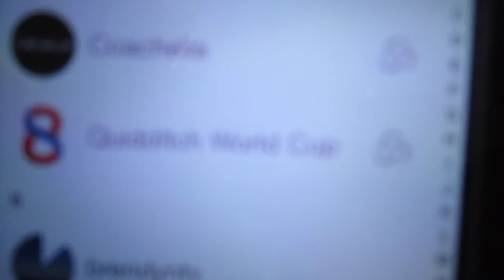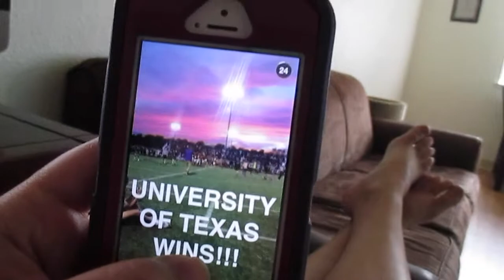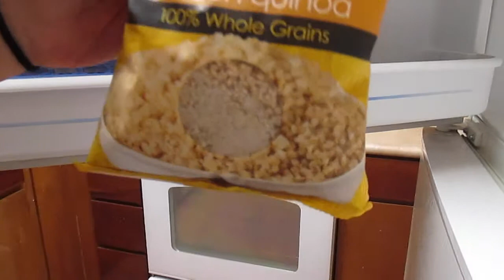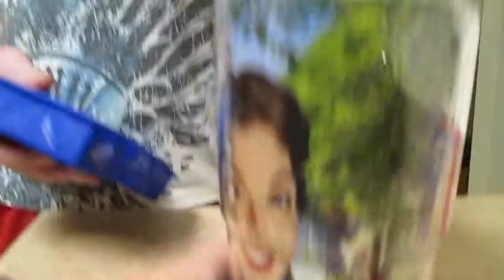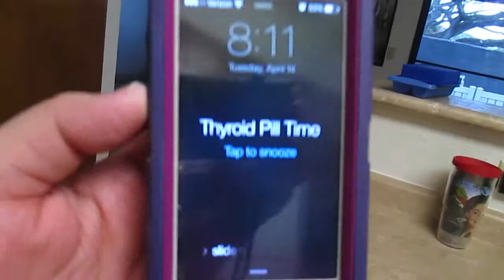Touching Cool Pants!!!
We are back with more vlogs!!! You can now expect videos on Mondays, Wednesdays & Fridays!